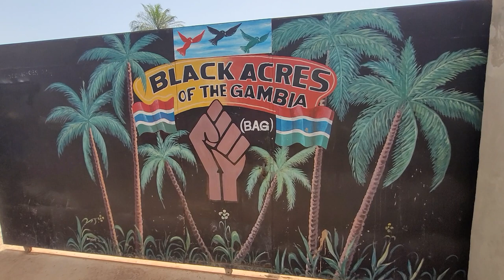Black Acres of The Gambia (BAG) Family Land Visit with Africa for the Africans April 2023 Tour Group